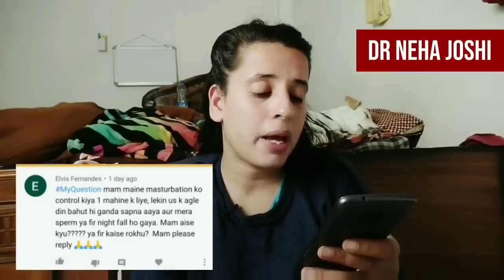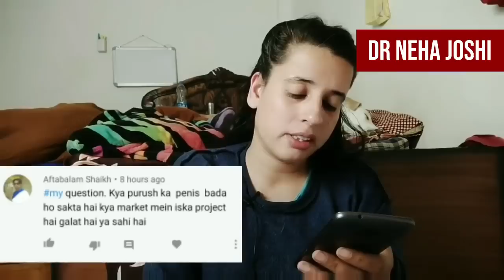मेल sp-erm count को कैसे बढ़ाएं | पिता बनने के लिए बहुत जरूरी | Dr N Joshi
✅Charges :
Phone Consultation
(टेलीफोन पर बात करने के लिए) : 1,100₹

Note 🔴
1, सभी पेमेंट एक बार की कंसल्टेशन के लिए है मतलब एक बार पे करने के बाद आप डॉक्टर ने यहां से यानी मुझे एक बार फोन पर बात कर सकते हैं फोन की ड्यूरेशन 15 मिनट से लेकर 30 मिनट तक मैक्सिमम होगी इससे ज्यादा फोन पर बात नहीं की जाएगी

2. फोन consultation की ड्यूरेशन 15 मिनट से लेकर 30 मिनट तक मैक्सिमम होगी इससे ज्यादा फोन पर बात नहीं की जाएगी

✅Charges :
Phone Consultation

Note 🔴
1, सभी पेमेंट एक बार की कंसल्टेशन के लिए है मतलब एक बार पे करने के बाद आप डॉक्टर ने यहां से यानी मुझे एक बार फोन पर बात कर सकते हैं फोन की ड्यूरेशन 15 मिनट से लेकर 30 मिनट तक मैक्सिमम होगी इससे ज्यादा फोन पर बात नहीं की जाएगी

2. फोन consultation की ड्यूरेशन 15 मिनट से लेकर 30 मिनट तक मैक्सिमम होगी इससे ज्यादा फोन पर बात नहीं की जाएगी

Topics Covered